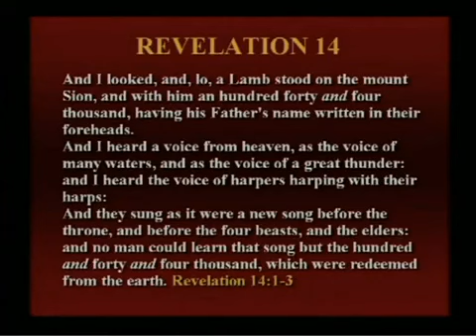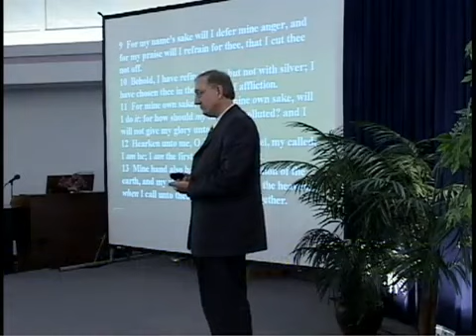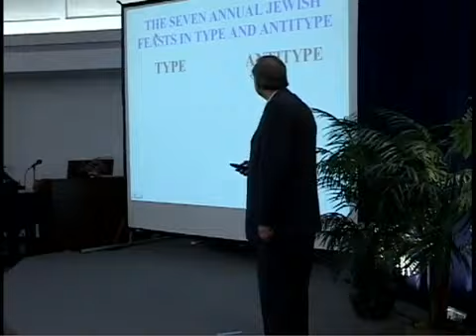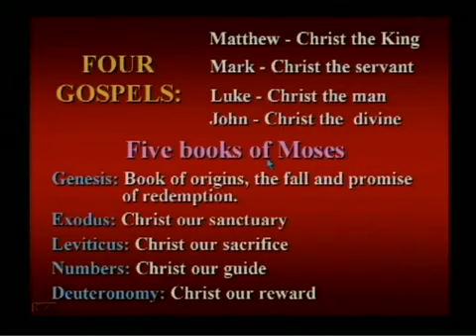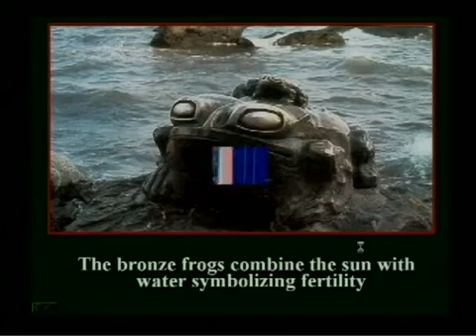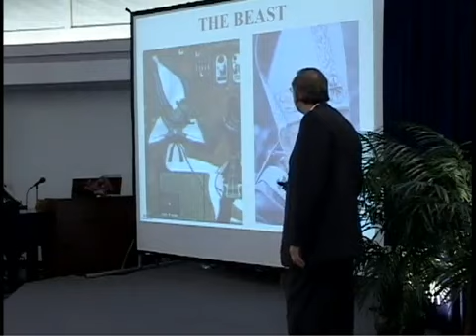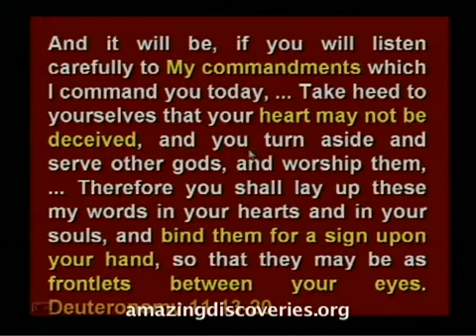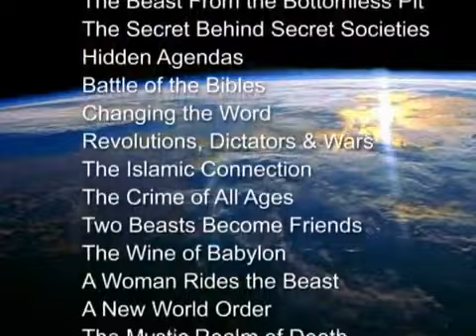230SI Zadnje opozorilo za svet | Razumeti sporočilo, ki lahko reši vaše življenje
Razkritje Razodetja 14 z zadnjim opozorilnim sporočilom svetu. Sporočilo treh angelov je jasno opisano kot nasprotje kraljestvu, ki ga postavljajo politični in verski vplivneži našega časa. To je najresnejše opozorilo, kar jih je kdaj dobilo človeštvo, ki doseže svoj vrhunec v drugem Kristusovem prihodu. Vsi morajo vedeti, kaj ta sporočila sporoča.